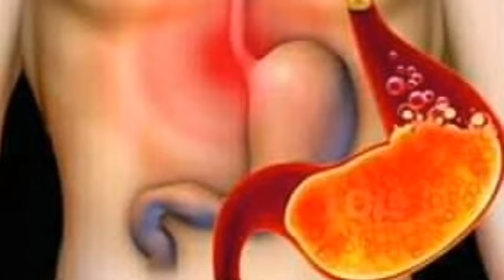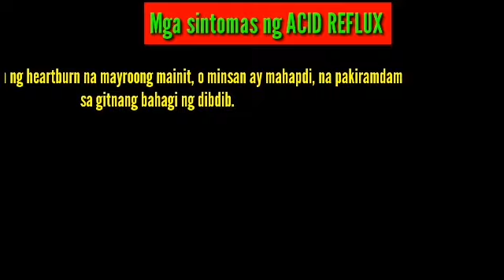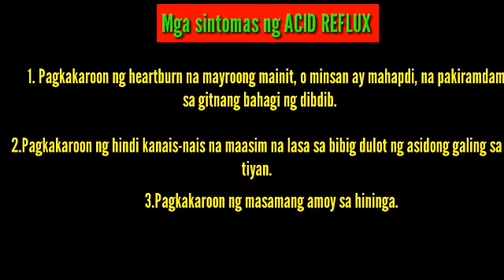Mga Sintomas at Sanhi ng ACID REFLUX / alam mo ba ito